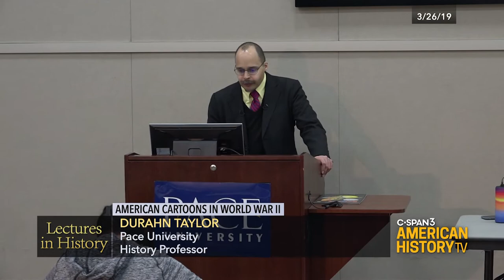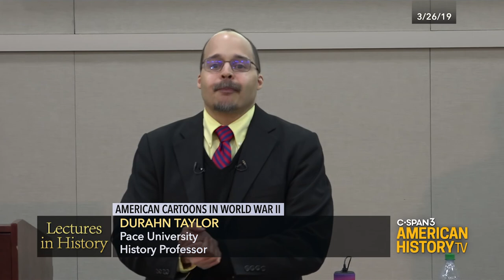Lectures in History: American Cartoons in World War II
We visit the Pace University classroom of professor Durahn Taylor who talks about American cartoons in World War II and the ways in which they supported – and even influenced – the war effort. We see superhero comics that urged even kids to do their part by recycling paper and buying savings bonds and stamps.